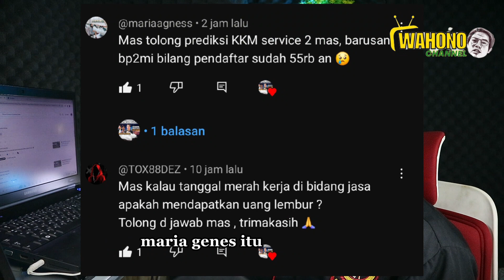🔴INFO JUMLAH PESERTA UJIAN EPS-TOPIK TAHUN 2024.TERKINI SUDAH MENCAPAI 55K.